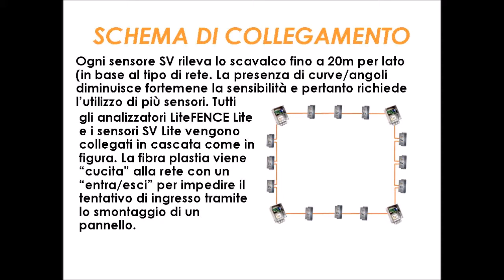Protezione perimetrale su grigliati e recinzioni elettrosaldate rigide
Sistema anti scavalcamento per grigliati con tecnologia in fibra plastica e sensori di oscillazione. totalmente passivi: robusto ai falsi allarmi, facile da installare.